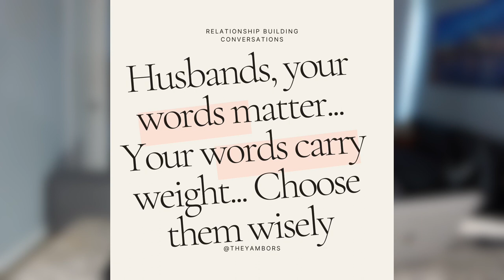Communication Mastery for Husbands: Your Words Define Your Relationship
- Long Tail Keyword: "husband communication techniques

In this video, titled "Communication Mastery for Husbands: Your Words Define Your Relationship," we unlock the essential husband communication techniques that can transform your marriage.

🔑 Key Topics Covered:

Understanding the Power of Words in Marriage
Proven Communication Techniques for Husbands
Building Emotional Connection Through Effective Communication
Navigating Challenges with Open and Honest Dialogue
💡 Why Watch?
Discover actionable strategies to enhance your communication skills as a husband and create a more profound connection with your spouse. Learn how the right words can positively impact your relationship and contribute to a healthier, happier marriage.

📌 Long Tail Keyword:
"Husband Communication Techniques"

🎯 Who Should Watch:

Husbands looking to strengthen their communication skills
Couples seeking to improve connection and understanding
Anyone interested in fostering a positive and thriving marriage
📖 Additional Resources:
Explore our other videos for more insights on relationship building, marriage tips, and effective communication hacks.

Join us on the journey to communication mastery and building stronger, more fulfilling relationships.

Thank you for being a part of our community dedicated to creating thriving and loving marriages through effective communication!

Principles of a MEN IN MARRIAGE AND FATHERHOOD podcast series (description):
- The principles and practices of a GOOD MAN.
- The motivation & insight to want to be a GOOD MAN for yourself so that you can spread that positivity to nourish a fulfilling RELATIONSHIP/MARRIAGE and be an exceptional
FATHER & HUSBAND to your family.